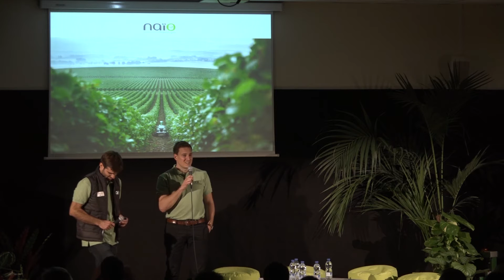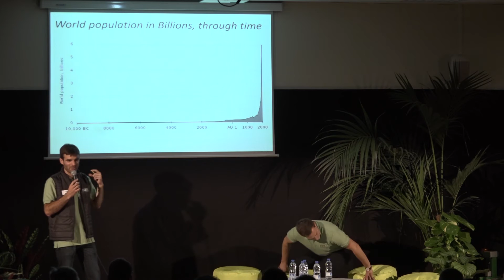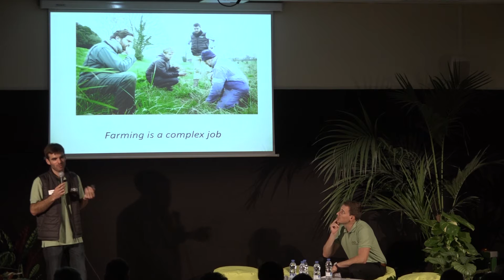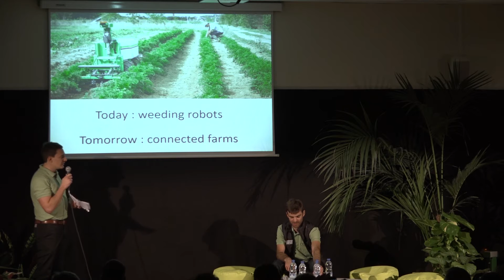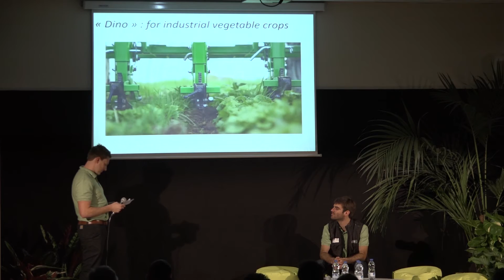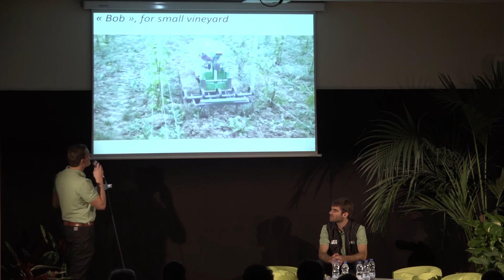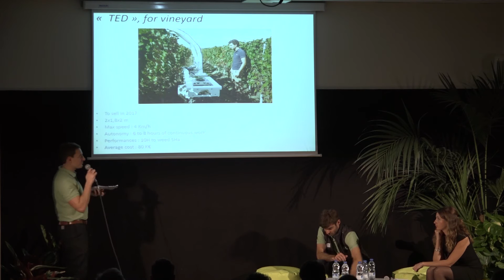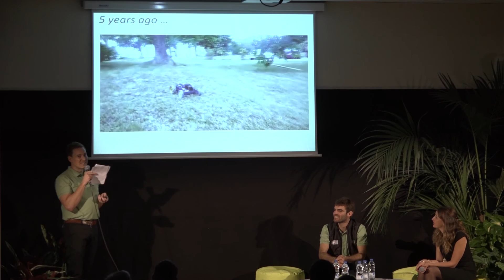Naïo Technologies' Keynote : Vision and agricultural robots - FIRA 2016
Naïo Technologies shared their view on agricultural robotics, which aim to improve access to healthy food for all, while respecting the environment.
Naïo Technologies believes that the robotization of agricultural processes is inevitable to overcome these problems. Farmers will increasingly become farm managers, who will no longer have to execute repetitive tasks with little to no added value.
Subsequently, Aymeric Barthes, Naïo Technologies’ CEO, officially introduced the entire range of Naïo robots.